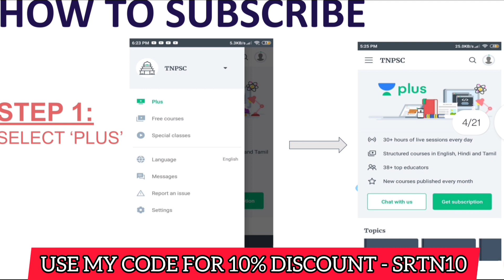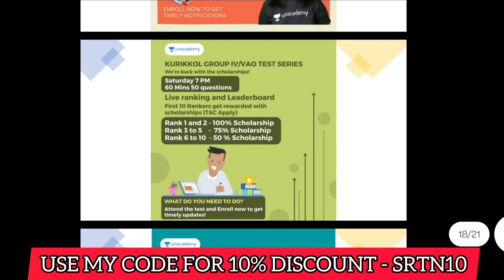#13 | SHORTCUT VIRUNDHU FATHER OF MEDICINE'S